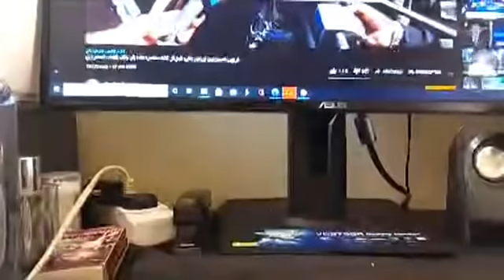البيان العسكري الخامس لوزارة الدفاع الصحراوية/صحافة الزبالة في مغرب الذل و العار